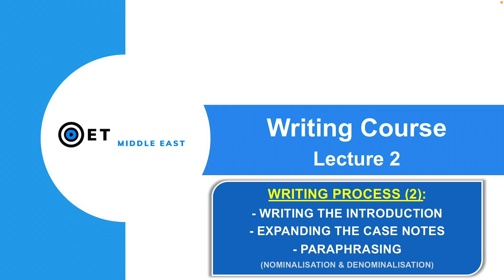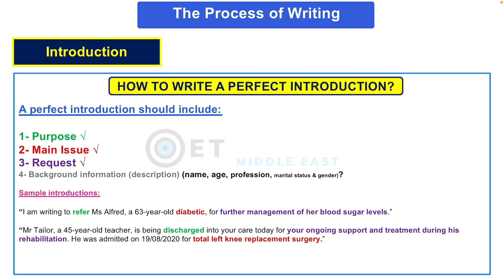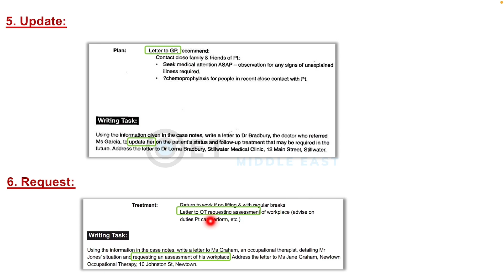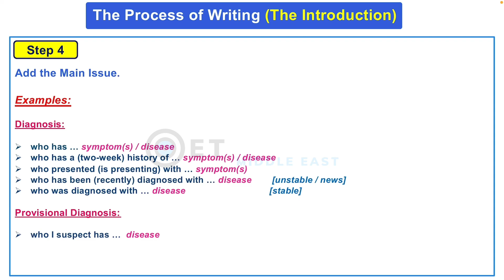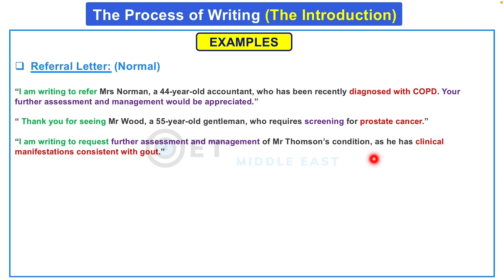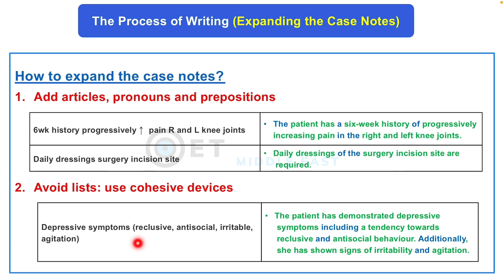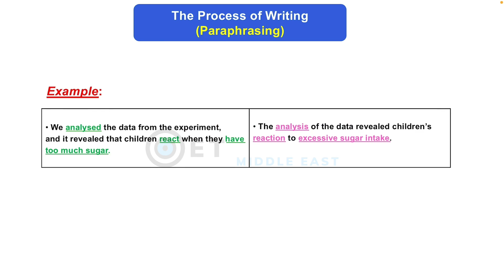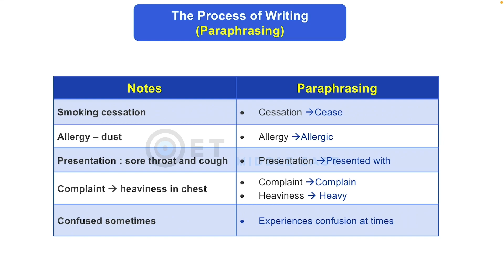D2 - OET Writing - Introduction & Paraphrasing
المحاضرة الثانية في كورس OET Writing، نستكمل فيها The Process of Writing مع شرح كيفية كتابة ال introduction لكل أنواع ال letters خطوة بخطوة.
ثم شرح كيفية عمل paraphrasing للجمل مع التدريب.